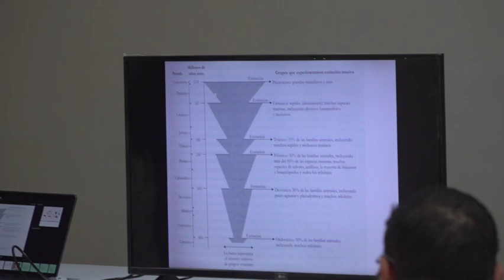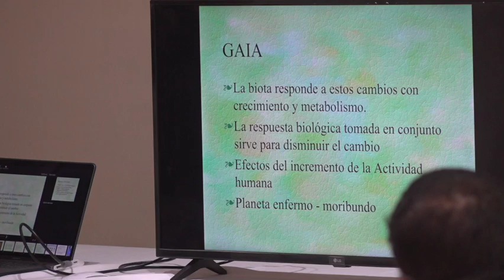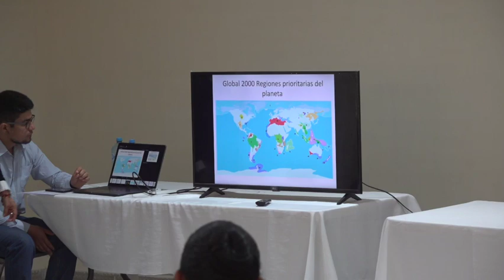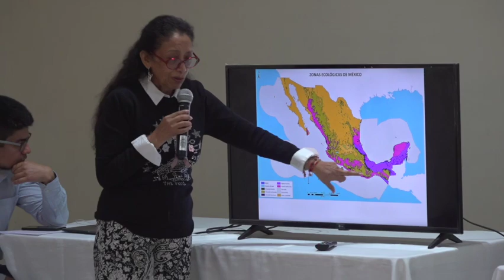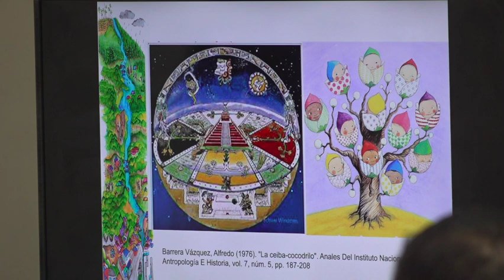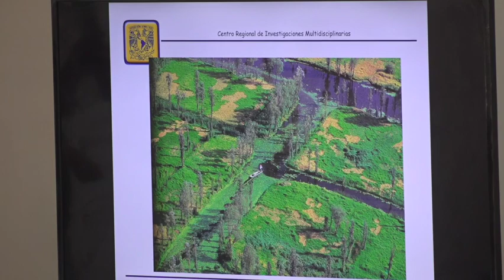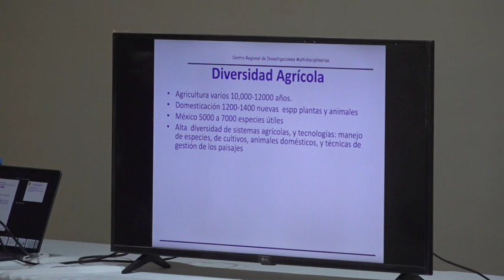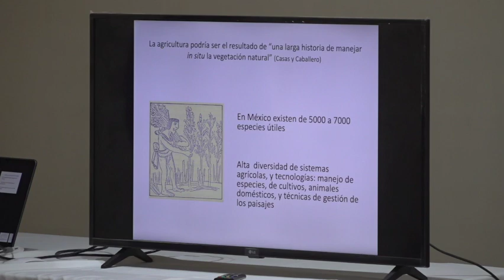CONFERENCIA 1 LA IMPORTANCIA DEL CONOCIMIENTO TRADICIONAL DRA MARIA DE JESUS ORDOÑEZ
conferencia presencial 🎤 "La importancia del conocimiento tradicional", impartida por dos investigadoras mexicanas 🇲🇽 del Centro de Estudios sobre el Maguey y el Mezcal A.C. (CEMMEZ) y de la Universidad Nacional Autónoma de México (UNAM)